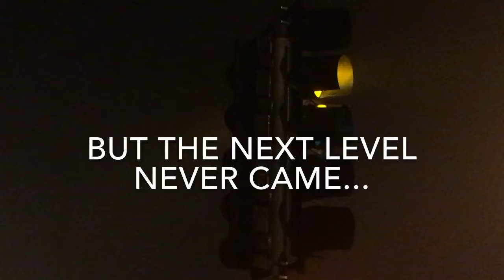A Man at Work